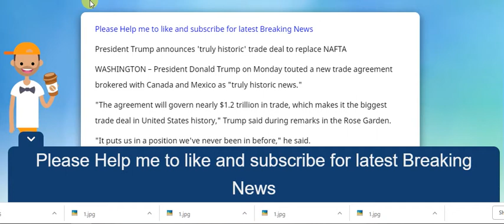President Trump announces 'truly historic' trade deal to replace NAFTA